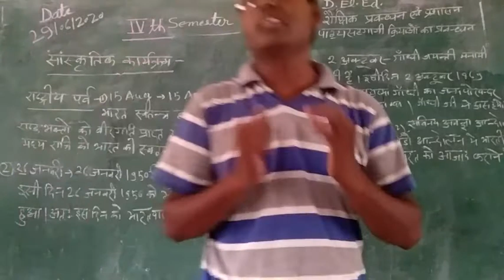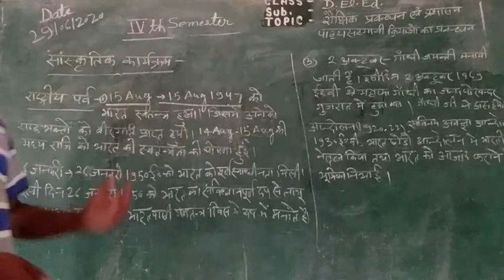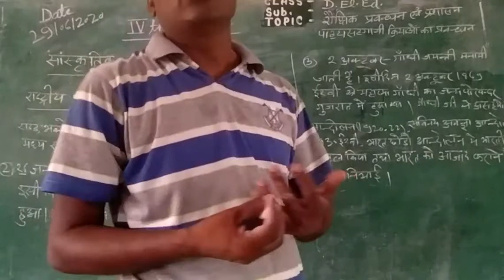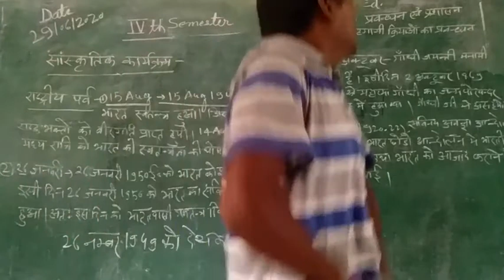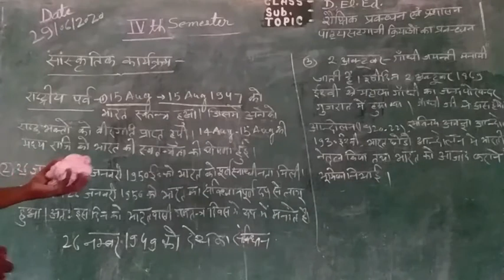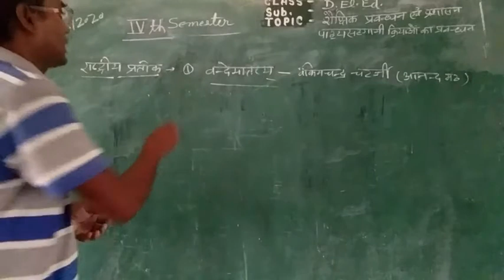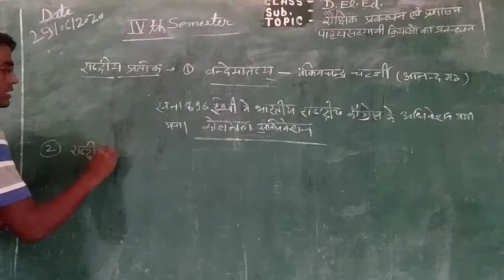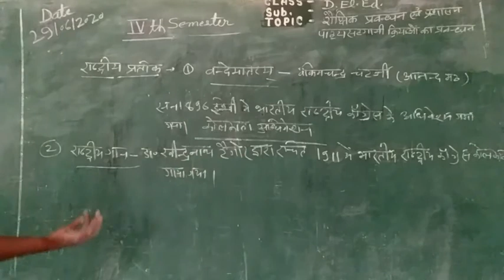Shaikshik Prabandhan evam Prashasan topic -Cultural Program and National Fetible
D. El. Ed. 4th semester